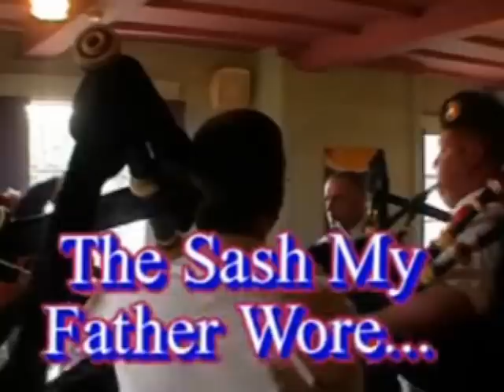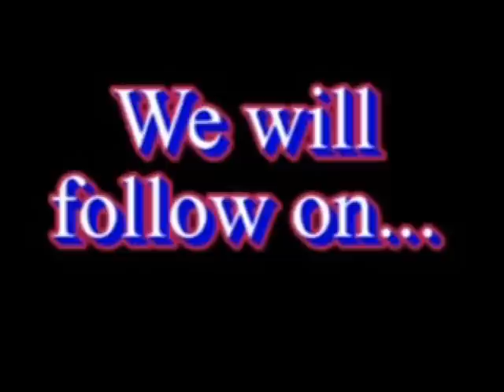Orange Lodge Ted McMinn Charity Event May 2006